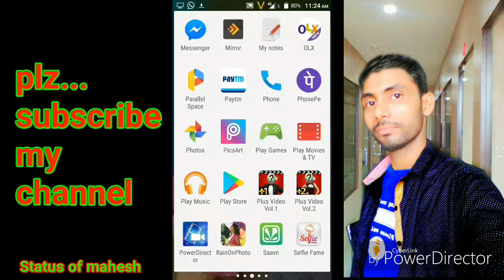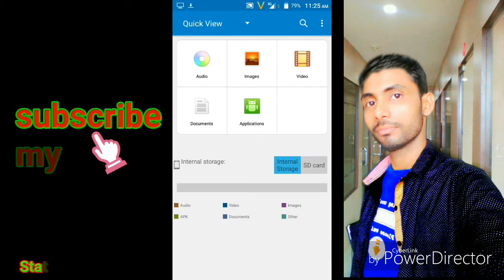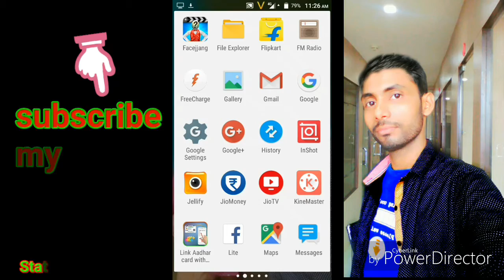How to see whatsapp status without knowing them.